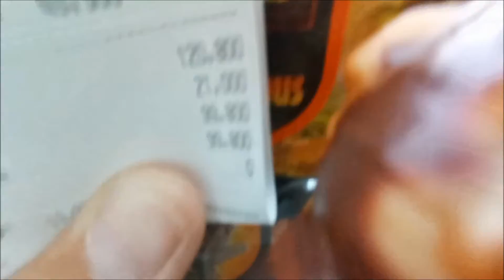TECH DECK SINGLE PACK DI MINI MARKET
Nantikan Video Unboxing Mainan Fingerboard Tech Deck yang saya beli ya guys, Terimakasih dan sehat selalu ya.

Like Facebook Page :
Anes Tokusatsu